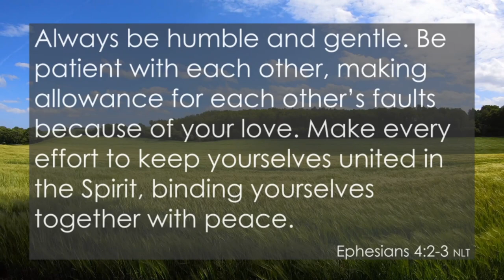Missing The Message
7/1/2023